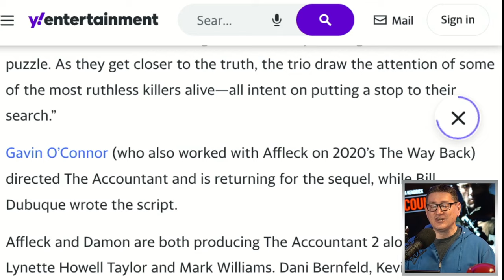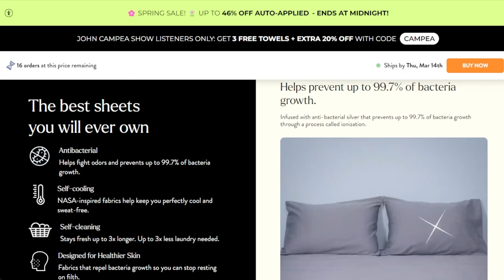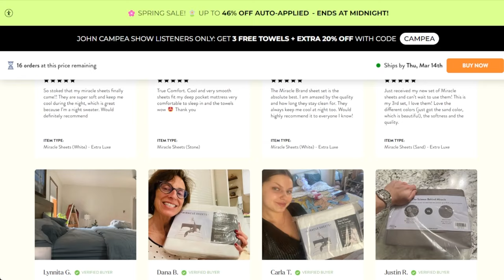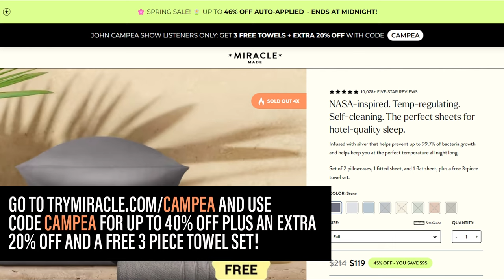The Accountant 2 Officially Starts Shooting With Behind The Scenes Photos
The TJCS crew discuss The Accountant 2 set photo released confirming that production on the sequel has started.

Mic pre-amps

Streaming Software
Wirecast Pro